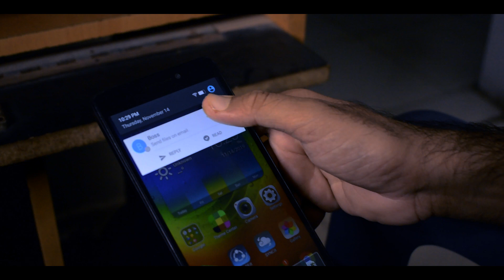Khauff | Short Film | SAGAR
Khauff (Fear) is a fictional horror short film directed and written by Sagar.